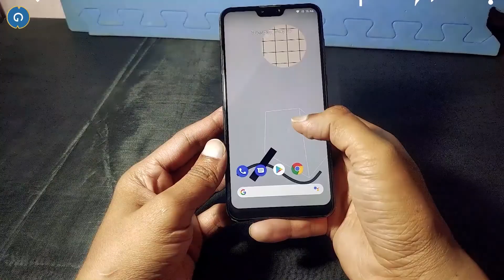Is PUBG Mobile A Chinese App or south Korea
Is PUBG Mobile A Chinese App or south Korea. people were confused as to why the massively popular multiplayer game PUBG did not find a mention in the long list of 59 Chinese apps?

1. How to Revert back from Custom ROM to Official Stock ROM on Asus Zenfone Max Pro M2/M1

2. [Fastboot Method] How to Revert back Custom ROM to Official Stock ROM on Asus Zenfone Max Pro M2/M1

3. How to Unlock bootloader, Install TWRP Recovery and Custom ROM on Asus Zenfone Max Pro M2/M1

2. Stay active on my Channel.

Tip...